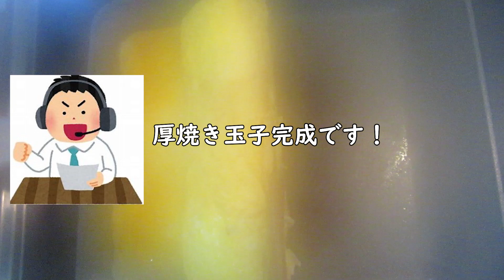時短‼３０分でできる海苔巻き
海苔を縦に繋げることで、巻きやすくなるので巻きすが無くても巻けます！
具材はお漬物、玉子焼き、昨日の残りのおかずなど巻けるものを巻いてしまえば出来上がりです（説明が雑っっ）
今回は、厚焼き玉子と焼肉で海苔巻きを作りましたが、具の用意から巻き終わるまで３０分でできました。ご飯にもお弁当にももってこいの一品です。

簡単にできるんだねぇ！と思った方は

ショート動画は猫ちゃんたちの日常をお届けしています。
こちらも良かったら観てください。

動画の掲載は、毎日17：00です。
では、また次の動画でお会いしましょう！またね♥

商品紹介、お店紹介は、以下までお気軽にご連絡ください。